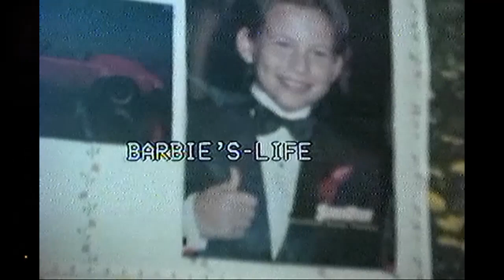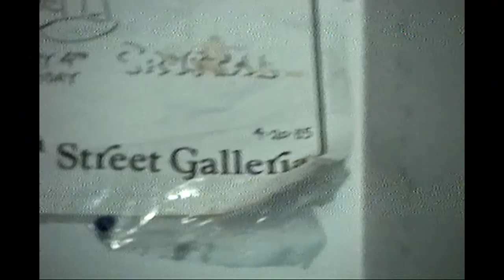Oct 1994: Barbie's Life (Crystal's 1st Camcorder)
This is BY FAR one of the MOST embarrassing home videos I've EVER shared. Why? Because HERE I AM, 13 years old, basically "done" with my childhood - and what does my 7-year-old sister want to do? ? ? Play Barbies.

Well, of course I will Colissa! Just as long as I can record us playing and we can make it into some little mini-movie!

Was there a script? No. Just 2 sisters, playing with Barbies, making up dialog and songs as we went. As you watch, you will hear my voice and hear my VERY NARROW understanding of what "high school" was going to be like.

Dumb, I know. But give me a break! I was only 13 and in 8th grade.

I don't expect my OWN 8th-grade daughter to have a CLEAR understanding of the world she is growing up in, so it's totally ok that I'm acting like a COMPLETE IDIOT here! Right?

As dumb and embarrassing as this might be for me to share, I am still SO VERY HAPPY that I recorded and even happier that I can digitize the tape and share it to the land of YouTube viewers.

My time-traveling blog is linked below if you want them in chronological order.

Thanks again for joining me on my journey through the space-time continuum!